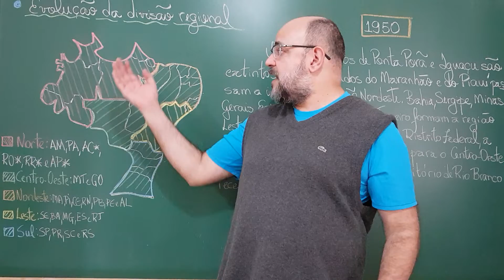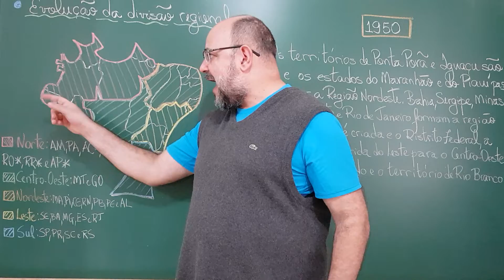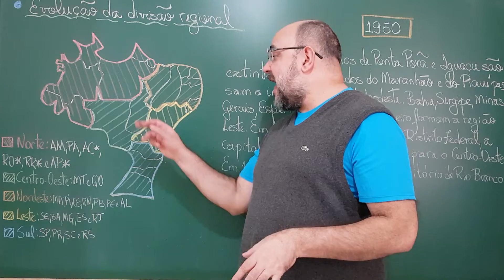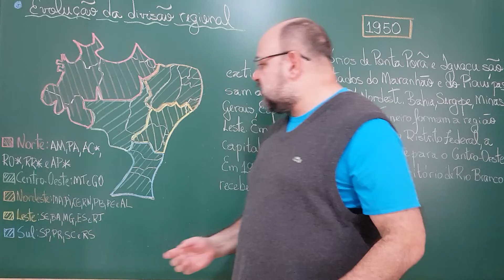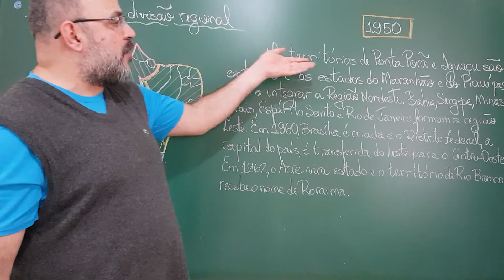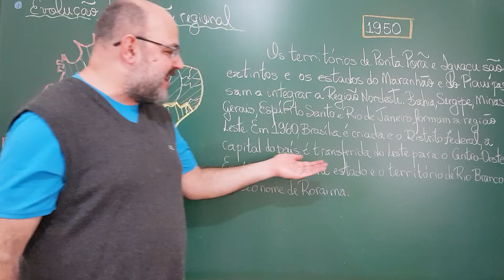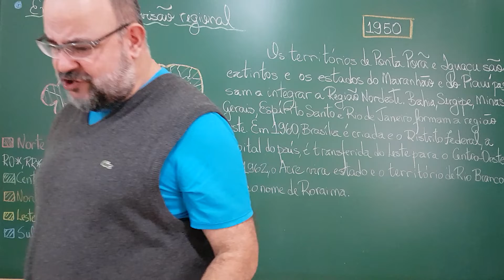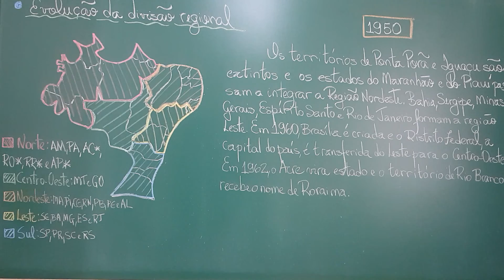Regiões do Brasil: Evolução da divisão regional brasileira IV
# CV # Oceania Neste vídeo apresentamos a divisão regional do Brasil nos anos 1950, porém estendemos os comentários até o início dos anos 1960.
Fontes:
- Panorama Geográfico do Brasil por Melhem Adas, Editora Moderna;
- Geografia por Técnico em Informações Geográficas e Estatísticas, Editora Opção;
- Conhecimentos sobre o IBGE por Técnico em Informações Geográficas e Estatísticas, Editora Opção.

Queremos agradecer também aos nossos parceiros:

Rede UPC (Unidos Pelo Conhecimento):

Canais da Rede UPC:

- Conhecendo FATOS
- Ciência News
- Causa & Efeito com Josiel Gomes
- Projeto BigBang
- STEAMulando Universos
- MazzaMundi
- Ciência sem mistérios
- Universo em DESTAQUE
- Geo Mazza
- Espaço Infinito

Grupo Cientonauta:

- Canal Cientonauta;
- Canal Cristiane Lyrio;
- Canal Biólogo Henrique;
- Canal GEO MAZZA;
- Canal MazzaMundi;
- Canal Vector;
- Frei Érick;
- Meirinho;
- Jorge do Batuke.

Outros Parceiros do Canal:

- Elisandro viva o niilismo!;
- Guerilheiro da Educação;
- H2Otários;

Banco Santander (Código: 033)
Agência: 0218 (Garça/SP)
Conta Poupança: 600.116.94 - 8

Agência: 0305
Tipo: 001
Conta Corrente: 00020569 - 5